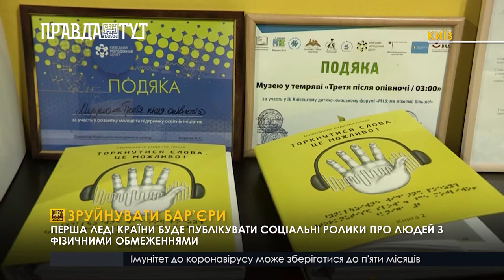Почему Дональду Трампу во второй раз объявили импичмент и что будет дальше.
"*Робота з дому
Дистанційна робота набуває популярності - більшість компаній переходить на віддалений режим роботи"

"Зруйнувати бар’єри
Перша леді країни буде публікувати соціальні ролики про людей з фізичними обмеженнями"

"Робота ринків під час локдауну
Продажі на ринках Вінниці падають. На них можна придбати продукти харчування, засоби гігієни та їжу для тварин"

"ПОДВІЙНИЙ ІМПІЧМЕНТ
Чи проголосує Сенат цього разу: палата представників Конгресу США вдруге оголосила імпічмент чинному президенту США Дональду Трампу"

"*ФОПи проти держави
Вінницькі підприємці вимагають не забороняти їм працювати в період карантину та скасувати низку інших законодавчих ініціатив"

"Красномовні дії
Кандидат на пост голови Бориспільської ОТГ Володимир Кондратенко допоміг мешканцям громади отримати земельні паї"